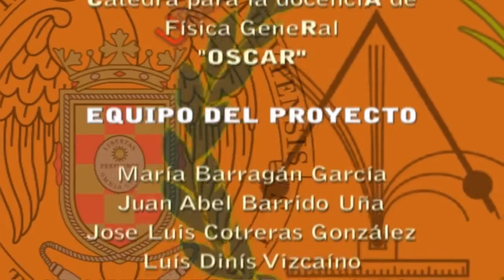Anillo de Thomson (corto)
Se hace levitar un anillo conductor empleando una bobina provista de un núcleo de hierro y conectada a una fuente de alimentación alterna.